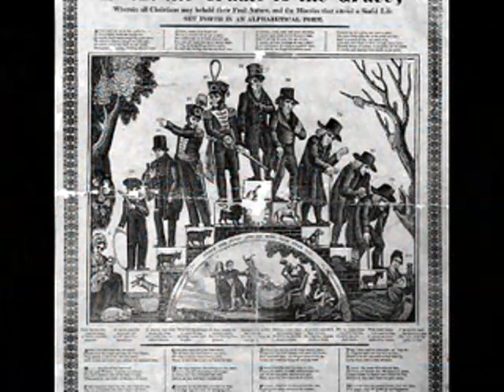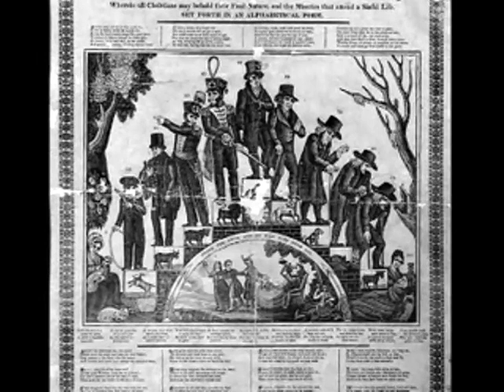Isang Yun - Quartet For Oboe And String Trio - II.part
Visualization
Best view large!
Isang Yun
Biography
"A composer cannot view the world in which he lives with indifference. Human suffering, oppression, injustice... all that comes to me in my thoughts. Where there is pain, where there is injustice, I want to have a say in it through my music." - Isang Yun, 1983

Isang Yun was born on September 17, 1917 near the southeastern seaport Tongyông. After receiving the Seoul City Culture Award in 1955, he was able to study in Paris and Berlin from 1956 to 1959. From Germany, Yun was able to establish contact with and was a part of the international avant-garde.
In 1967 Yun was abducted from Berlin to Seoul by the Korean secret police, and was tortured and charged with high treason. In a political show trial he was sentenced to life imprisonment in the first instance, but released in 1969 after international protests.
In 1971 he became a German citizen.
Yun taught composition at the Hochschule der Künste Berlin from 1970 to 1985, from 1974 on as a full professor. His oeuvre includes more than a hundred works, among them four operas and a number of instrumental concertos. In the 1980s he composed a series of five major, interrelated symphonies.
Isang Yun died on November 3, 1995 in Berlin, and was interred in a grave of honour provided by the City Senate.
This quartet is dedicated to Heinz Holliger. Holliger says:
"Isang Yun brought me the score of the newly completed quartet in 1994 (the year before the scheduled world premiere at the Vienna Musikverein). I was amazed at the unbroken vigour Isang Yun had wrenched from his frail body for the outer movements.
And then the middle movement, which was dematerialisation, disembodiment made sound - an utterance of pure spirit."